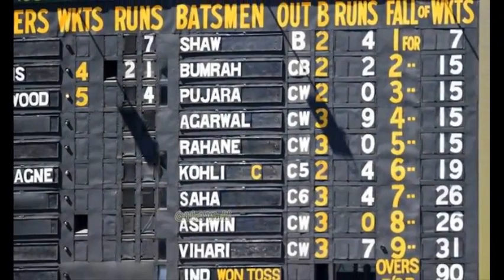கிரிக்கெட்டில் இந்தியா Vs ஆஸ்திரேலியா சர்ச்சைகள் | India Vs Australia Controversies in cricket